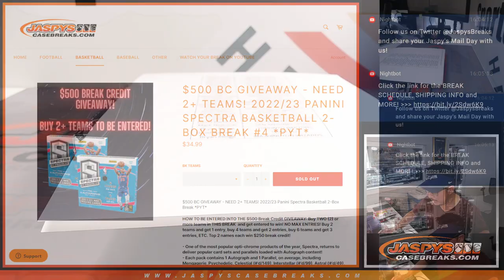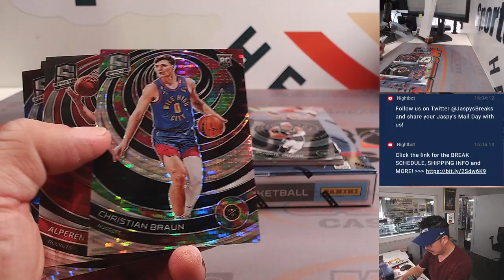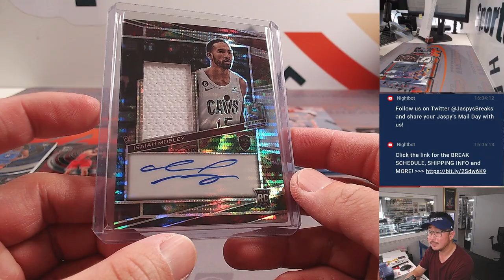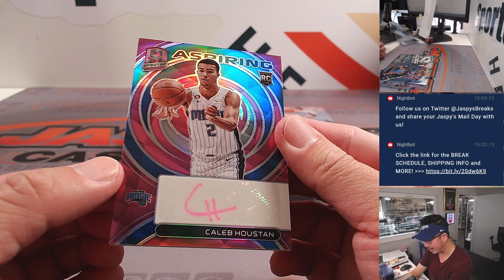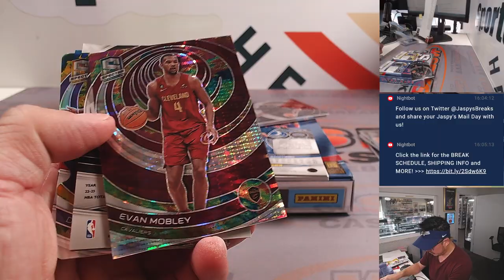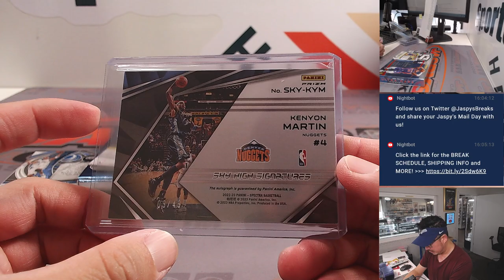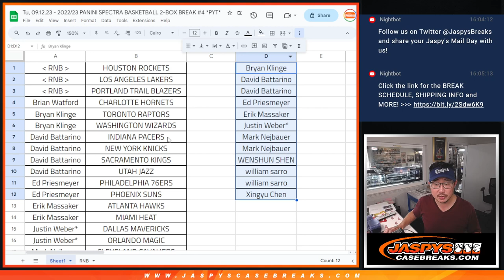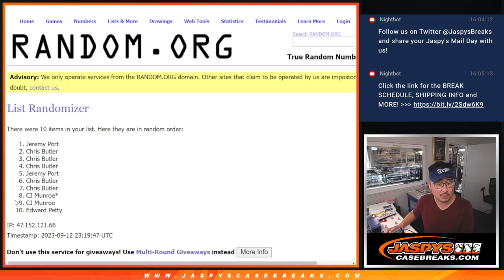Tu, 09.12.23 - 2022/23 PANINI SPECTRA BASKETBALL 2-BOX BREAK #4 *PYT*